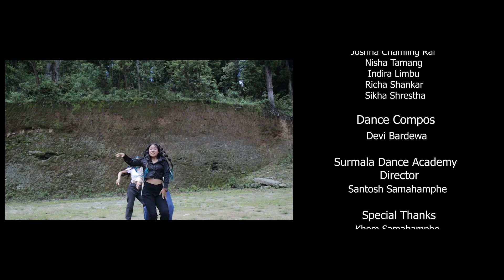godawari banaima cover Dance GM TV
Cover Dance
Godawari banaima
Dancers
Devi Bardewa
Nisha Tamang
Joshna Chamling Rai
Indra Limbu
Richa Shankar
Sikha Shrestha

Surmala Dance Academy Presents
Director : Santosh Samahamphe

Original
Song: Godawari Banaima
Vocal: Eleena Chauhan
Lyrics / Music: Janma Rai
Arranger: Rajan Ishan
Mix/Master: Dip Ghatani
Studio: Voice Of Nepal
Audio On: Antara Music

Ft: Grils 5 (Pramila Bharati, Yogisha Khatri, Roshni Majhi, Sadikshya Thapa and Annie Sijapati)